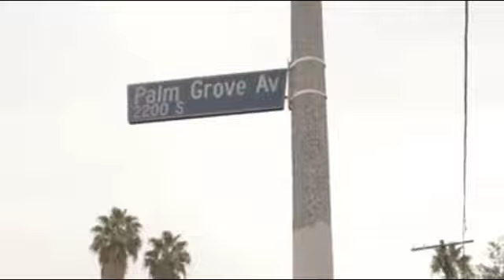SHELL SHOCC BUTTA FT SCOOTER MAN OUTLAW SLIDE ON'EM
KDM KICC DOOR MUSIC